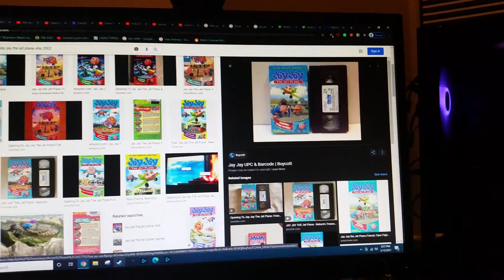do you have this vhs? #144